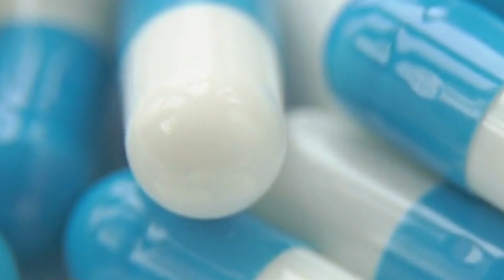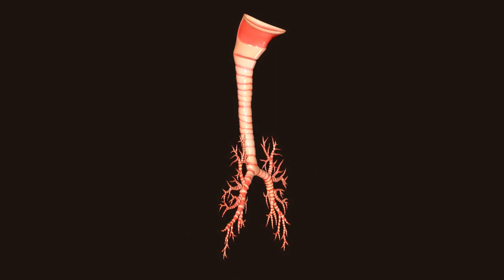Gato tossindo como se estivesse engasgado! Gato com asma?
Cuidados e Tratamento para um Gato com Asma: Encontrando Alívio para seu Felino

Ter um gato com asma pode ser uma experiência desafiadora para qualquer dono de animal de estimação. Os gatos são conhecidos por sua independência e elegância, mas quando um gato sofre de asma, ele pode apresentar sintomas que lembram os de um ser humano com essa condição, como tosse, chiado e dificuldade respiratória. Neste artigo, abordaremos os cuidados e tratamentos necessários para garantir o bem-estar de um gato com asma.

Sintomas de Asma em Gatos:

Os gatos com asma podem manifestar diversos sintomas, e é importante estar atento a eles. Alguns dos sinais mais comuns incluem:

Tosse: Se o seu gato estiver tossindo frequentemente, como se estivesse engasgado, isso pode ser um sinal de asma felina.

Chiado: O chiado é outro sintoma característico da asma em gatos. Você pode perceber seu gato fazendo um som semelhante a um assobio quando respira.

Dificuldade Respiratória: Um gato com asma pode ter dificuldade em respirar, o que pode se manifestar através de respiração rápida e ofegante.

Cansaço: Se o gato estiver cansado ou letárgico, isso pode ser resultado da luta para respirar adequadamente.

Causas da Asma em Gatos:

A asma em gatos pode ter várias causas, incluindo alergias a substâncias como pólen, fumaça de cigarro, poeira ou até mesmo a presença de ácaros em sua pelagem. Também pode estar relacionada a problemas cardíacos ou infecções respiratórias. Para determinar a causa subjacente, um raio X pode ser necessário para avaliar o estado dos pulmões e descartar outras condições.

Tratamento para Gatos com Asma:

O tratamento para gatos com asma geralmente envolve a administração de medicamentos específicos. Uma "bombinha de asma para gatos" é uma opção comum, que permite que o medicamento seja inalado diretamente nos pulmões do felino. O uso de medicamentos prescritos pelo veterinário é essencial para controlar os sintomas da asma e melhorar a qualidade de vida do gato.

Cuidados Contínuos:

Além do tratamento medicamentoso, há cuidados que você pode fornecer ao seu gato com asma:

Ambiente Livre de Alérgenos: Mantenha a casa limpa e livre de alérgenos que possam desencadear crises de asma.

Umidade Adequada: Manter a umidade do ambiente pode ajudar a aliviar os sintomas respiratórios.

Acompanhamento Veterinário: Consulte regularmente o veterinário para ajustar o tratamento conforme necessário.

Tosse de Gato e Humanos:

É importante mencionar que a tosse de gato não é contagiosa para os humanos, portanto, não há motivo para preocupação quanto a contrair a doença de seu felino.